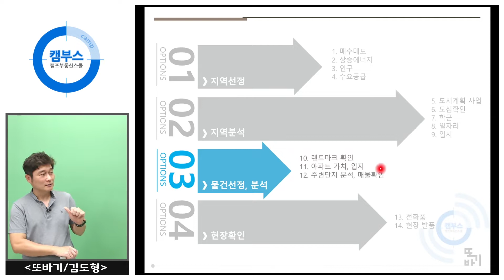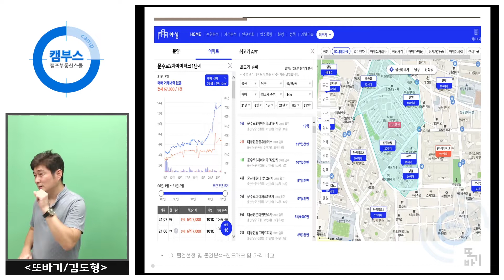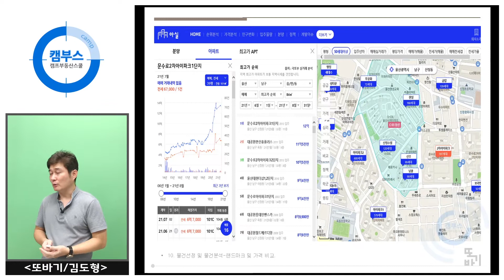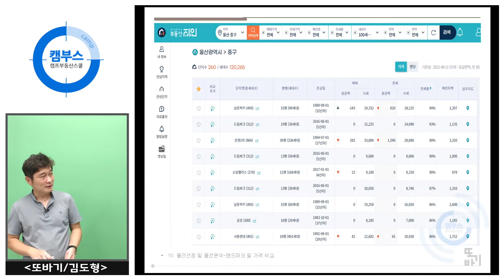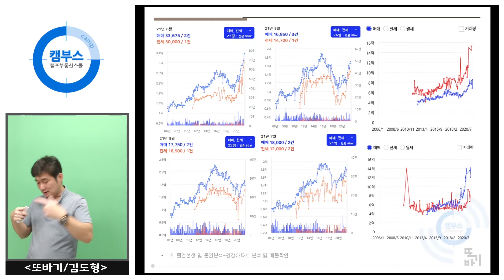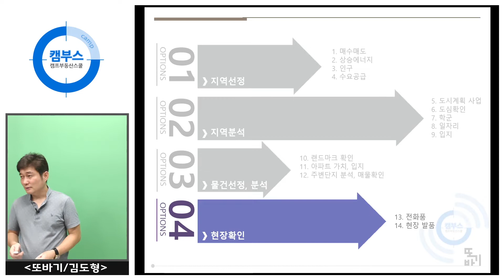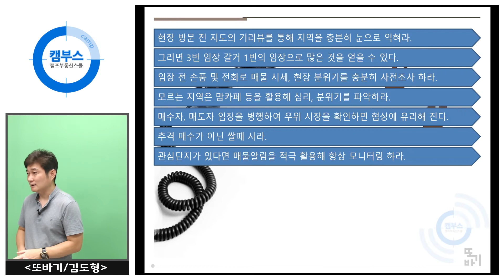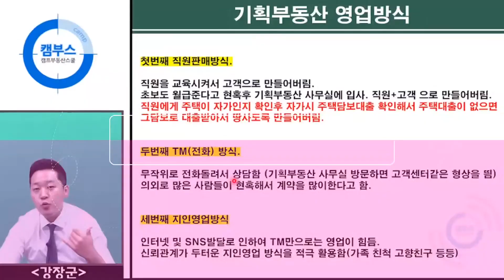[부동산 기초강의 부린이탈출반 #26] 부동산 물건선정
본 강의는
21년 09월 촬영된 영상입니다.
※ 현 분석과 변동이 있을 수 있습니다.

★부린이 탈출반 풀영상 (디디캐스트 에서 시청 가능합니다)